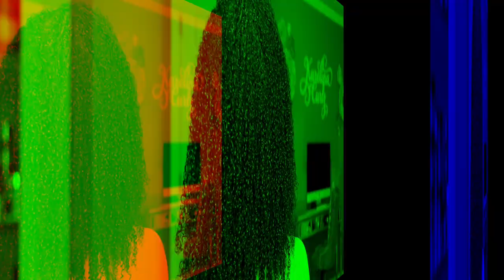***The Bomb.com(bo)! Melanin Multi-Use Leave-In Conditioner & Uncle Funky's Curl Stimulator***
Hey Everyone! I hope you guys enjoy this bomb combo with Melanin's new leave-in conditioner and Uncle Funky's Daughter Curl Stimulator. XOXO